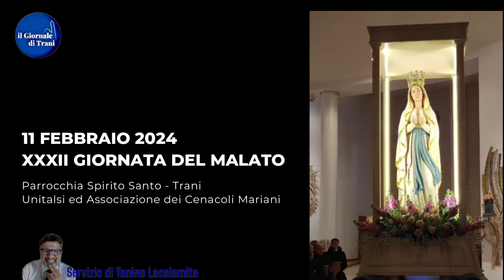XXXII GIORNATA MONDIALE DEL MALATO, TRANI, PARROCCHIA SPIRITO SANTO